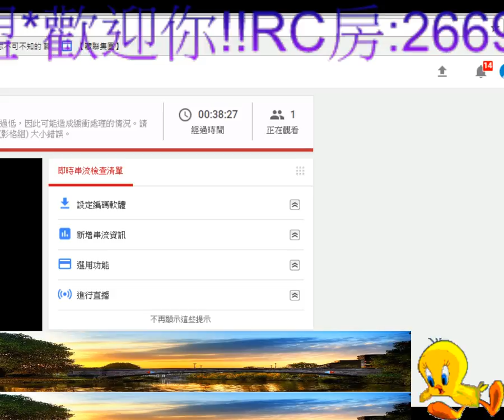聖境戰役天堂~~~8/30到處練!!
★論壇網址：聖境戰役
★版本：7.2天堂版本
【團隊RC】：26693262
body {
background-color: transparent !important;

/* Transparent background. */

/* Outlines */
text-shadow: -2px -2px #000000,-2px -1px #000000,-2px 0px #000000,-2px 1px #000000,-2px 2px #000000,-1px -2px #000000,-1px -1px #000000,-1px 0px #000000,-1px 1px #000000,-1px 2px #000000,0px -2px #000000,0px -1px #000000,0px 0px #000000,0px 1px #000000,0px 2px #000000,1px -2px #000000,1px -1px #000000,1px 0px #000000,1px 1px #000000,1px 2px #000000,2px -2px #000000,2px -1px #000000,2px 0px #000000,2px 1px #000000,2px 2px #000000;
font-family: "Laila";
font-size: 18px !important;
line-height: 18px !important;

/* Hide scrollbar. */

/* Hide header and input. */

/* Reduce side padding. */
padding-left: 4px !important;
padding-right: 4px !important;

/* Avatars. */
yt-live-chat-legacy-paid-message-renderer author-photo { width: 25px !important;
height: 25px !important;
border-radius: 25px !important;
margin-right: 6.25px !important;

/* Hide badges. */
display: none !important;
vertical-align: text-top !important;

/* Timestamps. */
yt-live-chat-text-message-renderer timestamp { color: #999999 !important;
font-family: "Imprima";
font-size: 16px !important;
line-height: 16px !important;

/* Badges. */

/* Channel names. */
color: FF9966 !important;
font-family: "Microsoft JhengHei";
font-size: 28px !important;
line-height: 28px !important;

content: ":";
margin-left: 2px;

/* Messages. */
yt-live-chat-legacy-paid-message-renderer detail-text * {
color: ffffff !important;
font-family: "Microsoft JhengHei";
font-size: 28px !important;
line-height: 28px !important;

/* Fan Funding Messages. */
color: ffffff !important;
font-family: "Microsoft JhengHei";
font-size: 20px !important;
line-height: 20px !important;

yt-live-chat-legacy-paid-message-renderer detail-text * {
color: ffffff !important;
font-family: "Imprima";
font-size: 18px !important;
line-height: 18px !important;

background-color: 00ffff !important;
margin: 4px 0 !important;
padding: 4px !important;